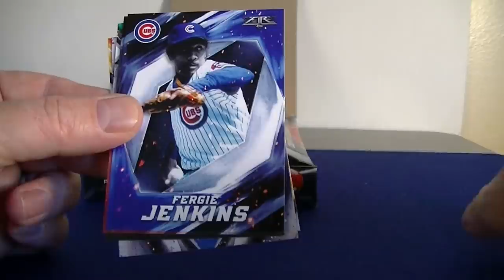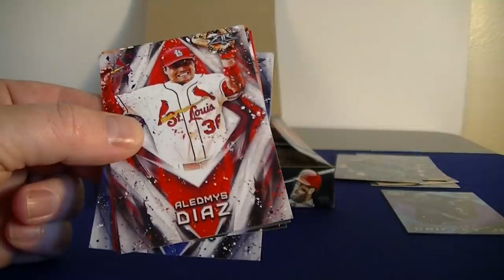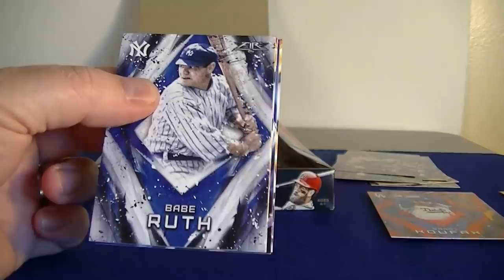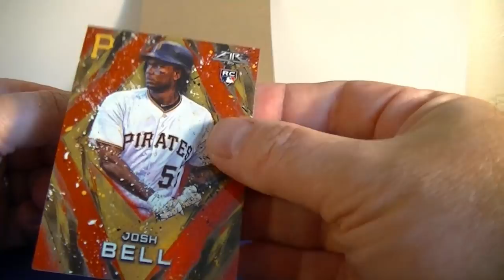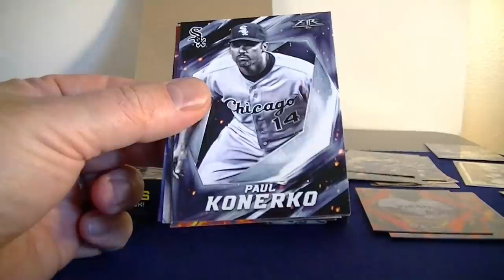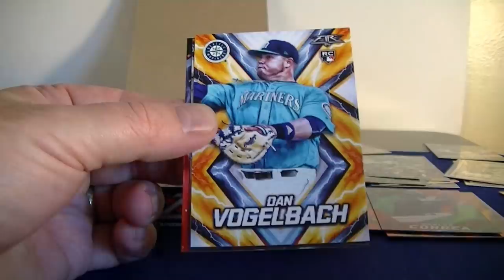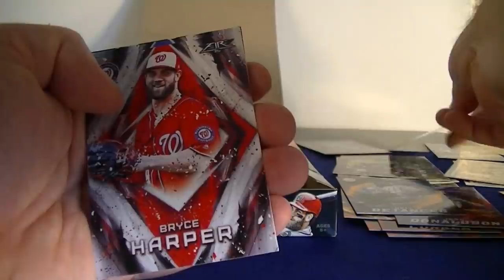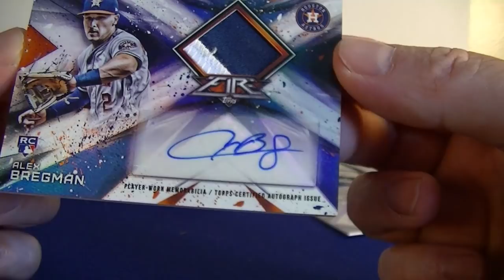2017 Topps Fire Baseball Collector Box Break / Sweet Auto Patch!!